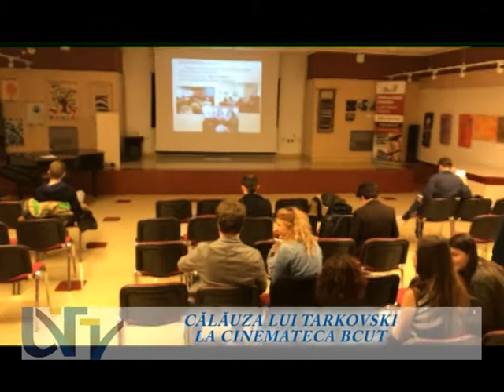UVT TV - CALAUZA LUI TARKOVSKI LA CINEMATECA BCUT